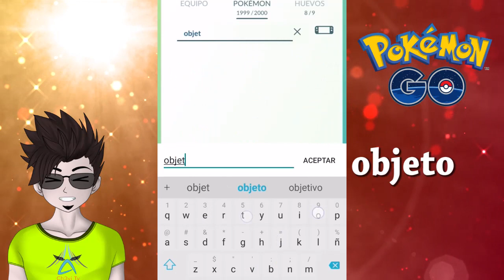¡TODOS LOS FILTROS DE BÚSQUEDA QUE TE HARÁN SER UN MEJOR ENTRENADOR! POKEMON GO!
Lista completa de filtros de búsqueda en Pokemon que te servirán para encontrar Pokemon mas fácil, formar equipos de PVP dependiendo de los pc de pokemon por liga y mas